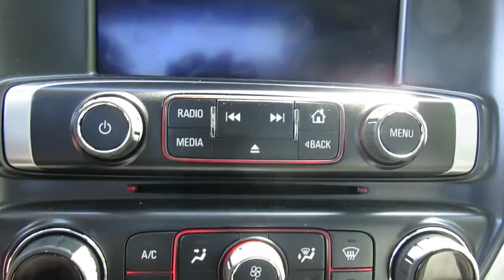2016 GMC Sierra 2500HD SLT w230